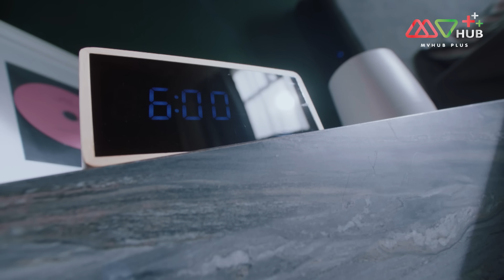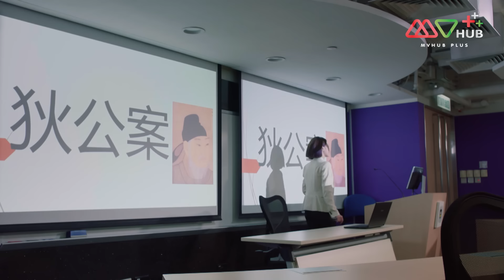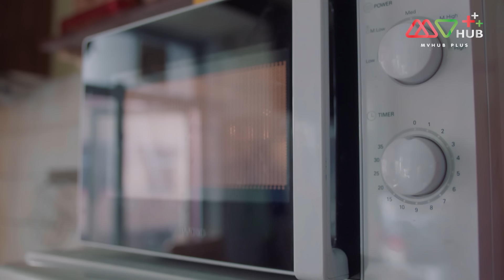มิติปริศนา คัมภีร์ 42 บท ( TREASURE OF DESTINY ) [ พากย์ไทย ] EP.5 | TVB Thai Action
รวมทุกตอนของ มิติปริศนา คัมภีร์ 42บท ➡️

เรื่องราวในครั้งนี้ได้มีการดัดแปลงมาจากคัมภีร์สี่สิบสอง บทสูตรของจีนที่ว่าด้วยเรื่องของศาสนาพุทธและปรัชญาคำสอน โดยดัดแปลงให้มีความใหม่และทันสมัยมากขึ้น เล่าเรื่องคนกลุ่มหนึ่งที่มีภูมิหลังและวิถีชีวิตที่แตกต่างกัน แต่แล้วพวกเขามีพลังเหนือธรรมชาติเพื่อตามหาสมบัติที่สืบทอดมาอย่างยาวนาน กลุ่มคนเหล่านี้ได้แก่ จางจิง อาจารย์วิชาภาษาจีนในมหาวิทยาลัย จูอิ๋งเจียว นักศึกษาปริญญาโทด้านภาษาจีน เค่อเจี้ยนหนิง เจ้าหน้าที่ในโรงพยาบาลที่มีสองบุคลิก และจ้าวกุ้ยจือ เจ้าหน้าที่ด้านกองทุนผู้มีพรสวรรค์ด้านคณิตศาสตร์
นักแสดงนำ : เฉินห้าว, กงเจียซิน, โจวเจียลั่ว, เจียงเจียหมิ่น, ถานไข่ฉี